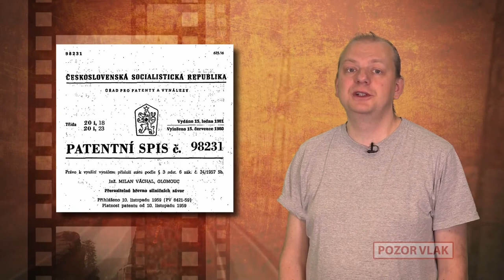14. díl - Železniční zpravodaj č. 6 z roku 1960 a č. 14 z roku 1964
Brněnské Studio názorných učebních pomůcek ČSD představilo odstřel výpravní budovy v Poříčanech, informační zařízení mechanického přejezdu a patentovaná rozlomitelná břevna závor.